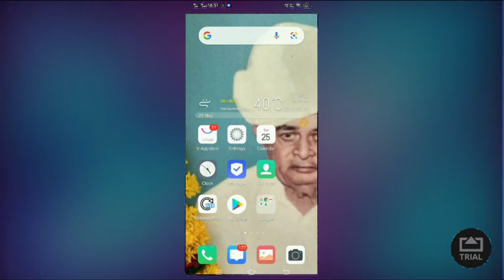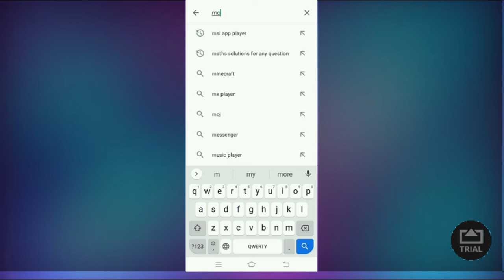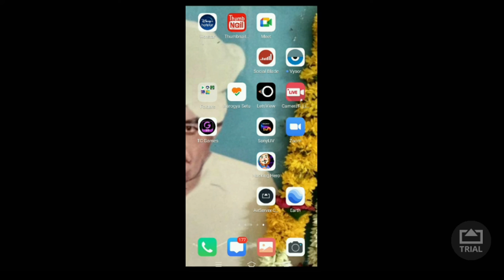HOW TO MAKE LIVE STREAM THROUGH MOBILE